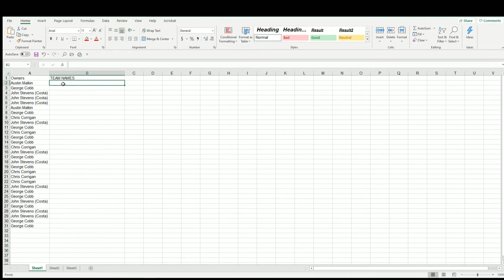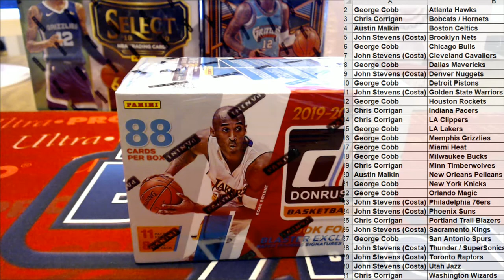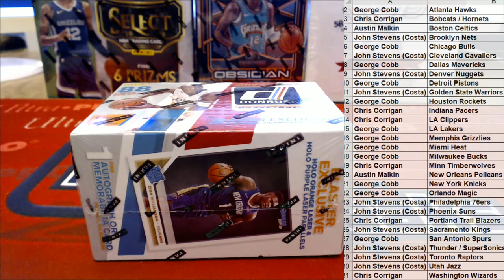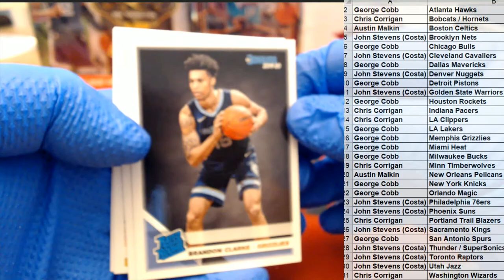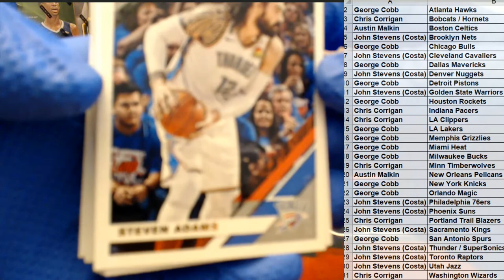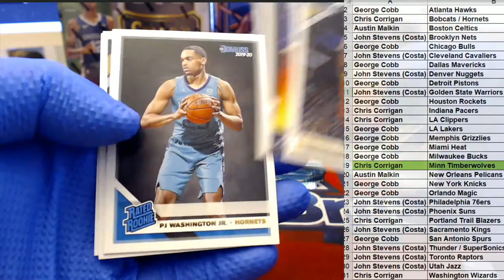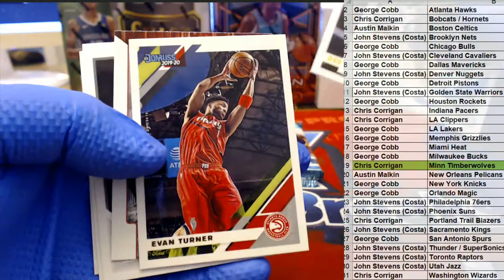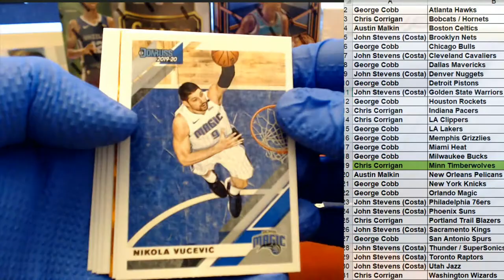2019 20 Panini Donruss Basketball Blaster ID PANDONBLAST103